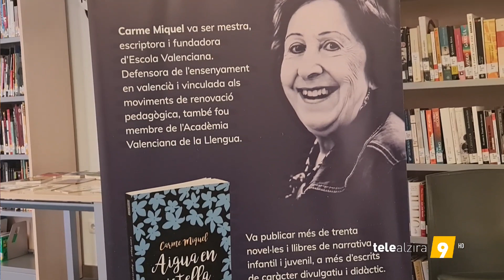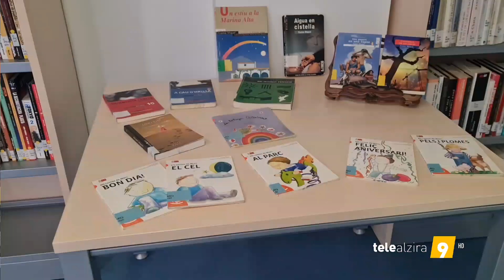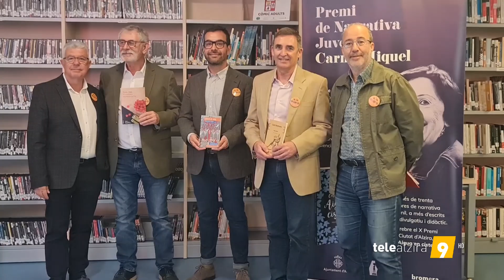Presentacion de los PLCA 2023 y las novedades de Bromera